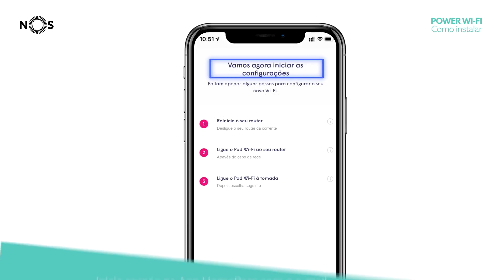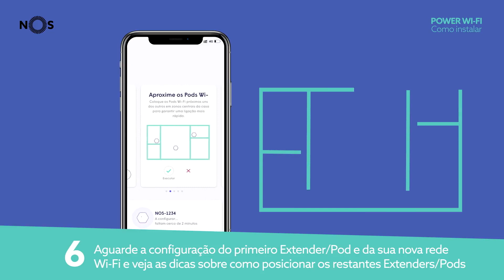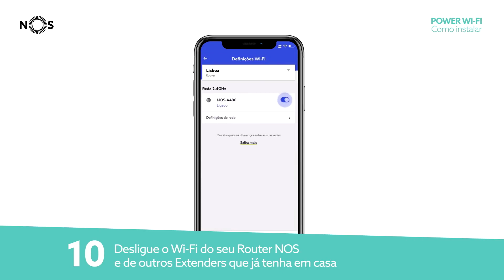Como instalar o Power WiFi da NOS